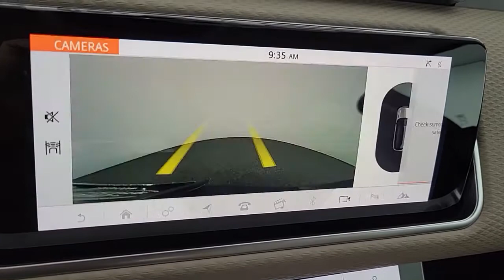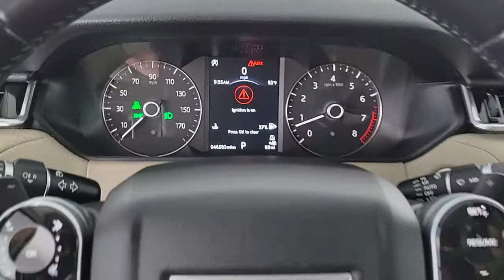2018 Land Rover Range Rover Velar Las Vegas, Henderson, North Las Vegas, Nevada, San Bernardino Coun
Narvik Black Used 2018 Land Rover Range Rover Velar available in Las Vegas, Nevada. Servicing the Henderson, North Las Vegas, Nevada, San Bernardino County area.
2018 Land Rover Range Rover Velar P380 S - Stock#: R5186 - VIN#: SALYB2RV9JA708811

CARFAX One-Owner. Clean CARFAX. Certified. Narvik Black 2018 Land Rover Range Rover Velar P380 S 4WD 8-Speed Automatic 3.0L V6 SuperchargedbrbrbrLand Rover Approved Certified Pre-Owned Details:brbr  * 165 Point Inspectionbr  * Warranty Deductible: $0br  * Up to 1-year/Unlimited Miles or 2-year/100,000 Miles (whichever occurs first) Vehicle must have minimum one year of coverage at point of salebr  * Roadside Assistancebr  * Vehicle Historybr  * Transferable Warranty